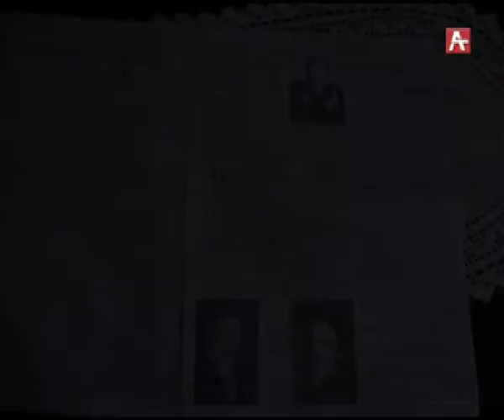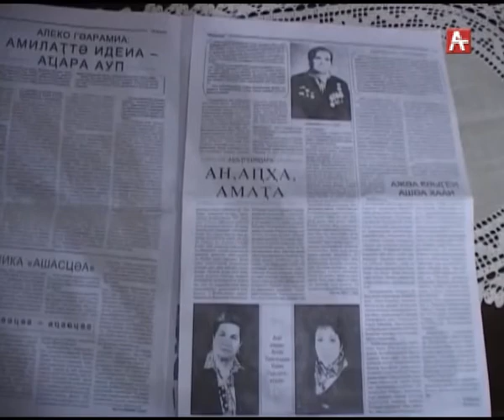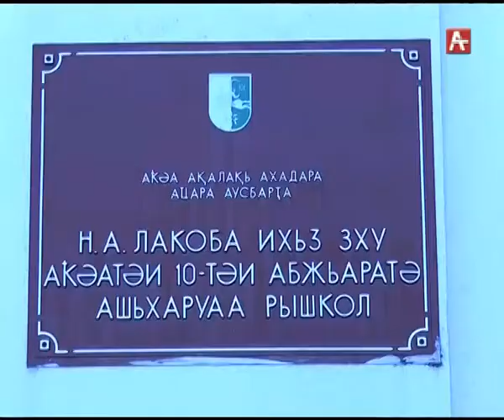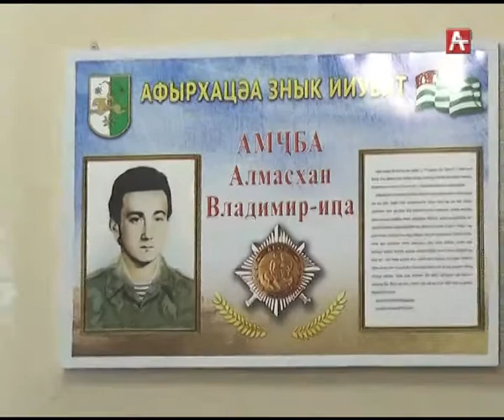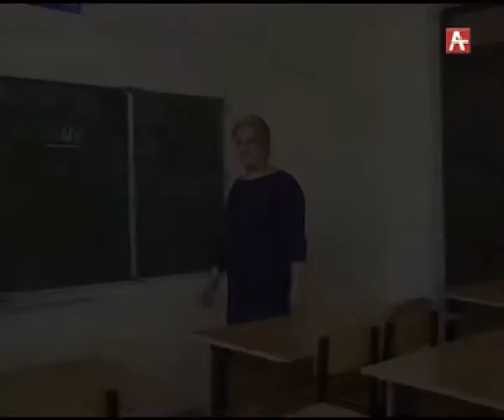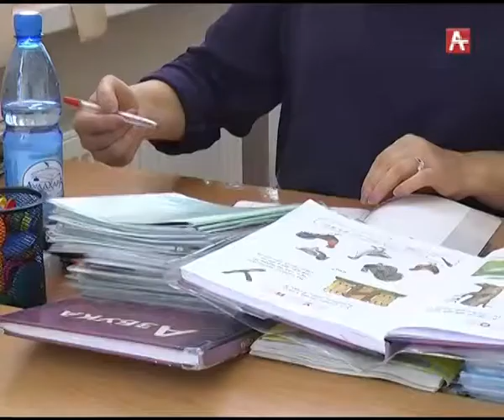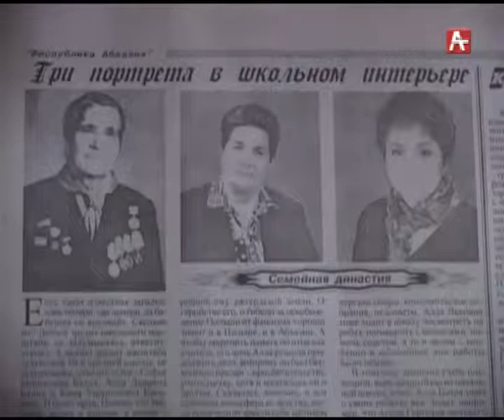Памяти Аллы Бадия 12.09.2017